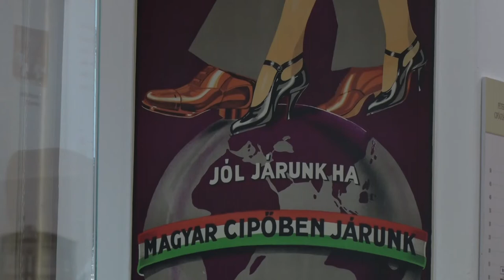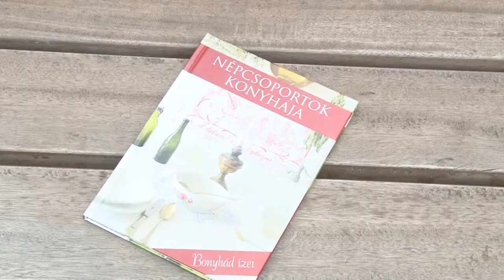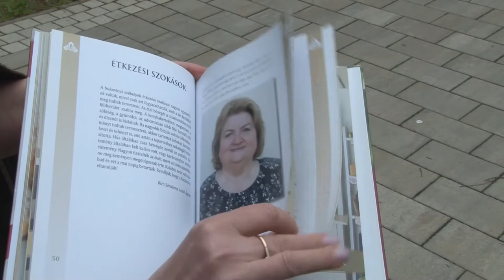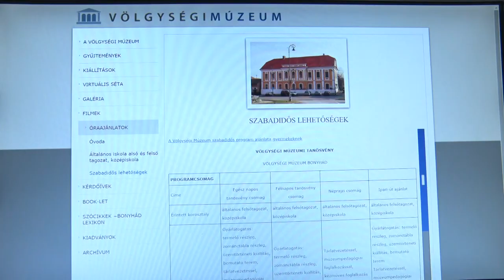20210514 bonyhadinaplo nyari taborok